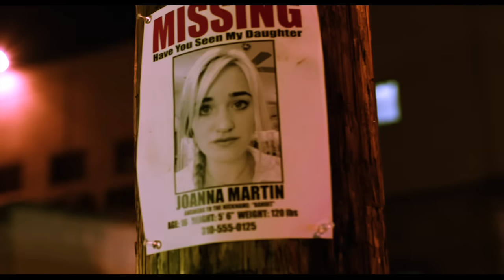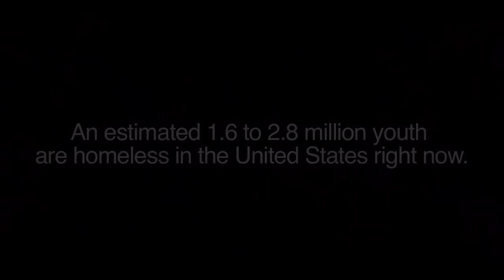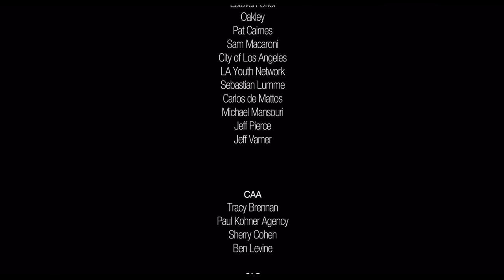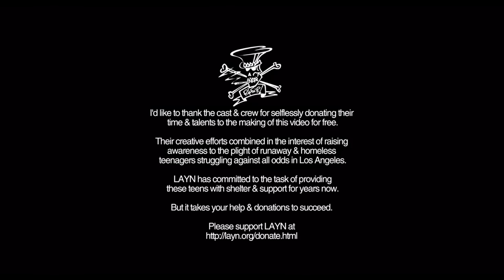Slash - "Gotten"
Slash released this special video to help raise awareness for the plight of homeless youth in Los Angeles. To download "Gotten" and donate to LAYN, please for more information on Los Angeles Youth Network, please